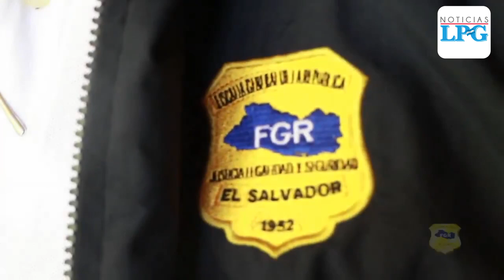Recibían éxtasis a través de Correos de El Salvador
La PNC detalló que la droga sintética provenía de Ámsterdam, Países Bajos, en sobres de mensajería. Llegó sin remitente a Correos de El Salvador.

¡Visítenos!